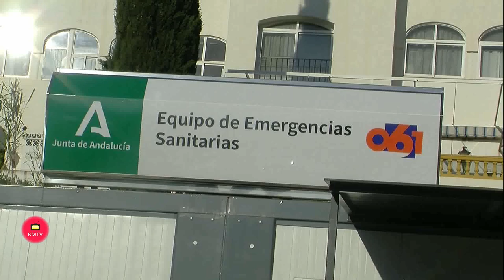La alcaldesa, Ángeles Muñoz, y el delegado de Salud y Familias, Carlos Bautista, han inaugurado hoy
La alcaldesa, Ángeles Muñoz, y el delegado de Salud y Familias, Carlos Bautista, han inaugurado hoy las nuevas instalaciones dl 061 en San Pedro Alcántara
Marbella, 7 de abril de 2022.- La nueva base del 061 en San Pedro Alcántara ya está en funcionamiento y permitirá “una mayor agilidad, cercanía y operatividad en un servicio esencial”, como resultado del trabajo conjunto del Ayuntamiento de Marbella y la Junta de Andalucía. Así lo ha destacado hoy la alcaldesa, Ángeles Muñoz, quien ha inaugurado hoy las nuevas instalaciones cedidas por el Consistorio para albergar al equipo de emergencias sanitarias junto al delegado de Salud y Familias, Carlos Bautista. Ambos representantes han estado acompañados por el teniente de alcalde de San Pedro de Alcántara, Javier García; el director provincial del 061, Alejandro Salazar; la gerente del distrito sanitario Costa del Sol, María Elena Ayllón, y por el director médico del Hospital Costa del Sol, Pedro Medina. La regidora ha resaltado el hecho de que esta nueva base “sea una realidad, tras ese convenio que firmamos entre el Ayuntamiento y la consejería de Salud para garantizar el mantenimiento de este servicio de emergencias en la ciudad” y que, anteriormente, se ubicaba en el espacio cedido por la administración local en el Parque de Bomberos de San Pedro.

         “Por ello, ejecutamos las obras de acondicionamiento de una parcela municipal de 1.700 metros cuadrados, ubicada en la calle María José González, de la que se han ocupado unos 550 metros cuadrados de superficie, para realizar unas dependencias acordes a lo que nos han ido demandando”, ha recordado la primera edil. En este sentido, Muñoz ha concretado que “se han tenido en cuenta las plazas de aparcamiento, la urbanización de la propia parcela, todas las acometidas de abastecimiento, saneamiento y electricidad, entre otros”. La alcaldesa ha destacado que el Ayuntamiento ha invertido en torno a 120.000 euros, “que se ha compensado con el esfuerzo realizado desde la propia consejería de Salud”. Además, ha valorado “el hecho de que esta base se encuentre en una ubicación tan bien conectada, con salida inmediata a la carretera de Ronda y con conexión a la autovía y la autopista, hace que el tiempo de respuesta del servicio de emergencias sea mucho menor”. “El 061 controla desde esta base una decena de ambulancias, además de las que tiene el propio hospital con traslado de pacientes y los helicópteros sanitarios que operan en zonas de difícil acceso”, ha apuntado Muñoz.

         “Esta es la legislatura de los equipamientos y esta puesta en marcha de la nueva base del 061 es otra prueba de ello”, ha aseverado Muñoz, quien ha agradecido nuevamente “el apoyo y el trabajo” de la Junta de Andalucía hacia el municipio. Por su parte, el delegado de Salud ha señalado que “esta es una de las guindas de la colaboración estrechísima que hemos llevado a cabo con el Ayuntamiento en estos tres años”. Con respecto al 061, ha resaltado “el magnífico trabajo que desarrolla” y ha señalado que “hace poco, adquirimos 20 nuevas ambulancias, dotadas de última tecnología, e incluyendo ecógrafos en su interior”. Además, ha indicado que “los helicópteros sanitarios han incorporado la capacidad de hacer transfusiones sanguíneas de hemoderivados en pleno vuelo” y ha resaltado la apuesta de la administración regional en el ámbito sanitario.

         Asimismo, el director provincial del 061 ha detallado que la nueva base alberga un equipo compuesto por personal médico, de enfermería y técnico de emergencias sanitarias que da cobertura a Marbella, San Pedro de Alcántara, Benahavís, Estepona y Ojén. Ha añadido que en las nuevas dependencias desarrollan su labor los profesionales sanitarios del 061 durante el tiempo de espera entre avisos y disponen de un área de trabajo, así como otra de aseo y duchas para los sanitarios y una zona de almacén y limpieza del equipamiento asistencial, así como de un área acotada para la uvi móvil.